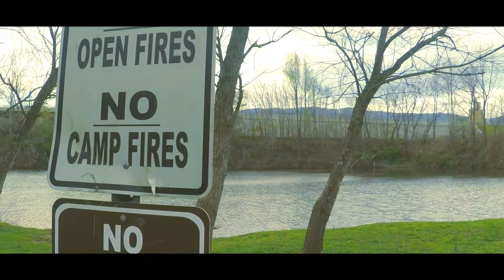Trout Lures Work For Any Fish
Trying to catch me a trout for this year but ended up catching other species. Try out this lure for some finesse fishing on a spinning reel combo!

"KEEP FISHING FORWARD!"